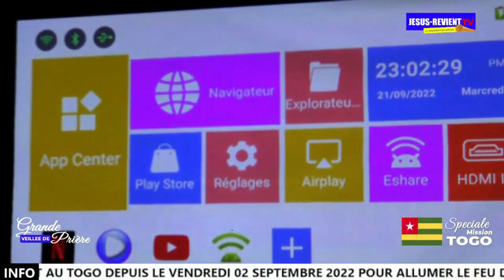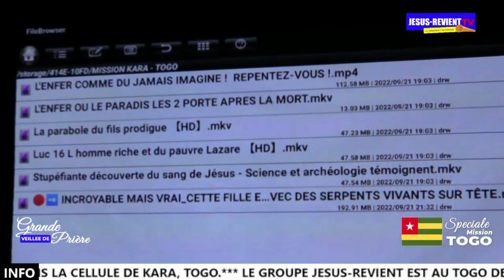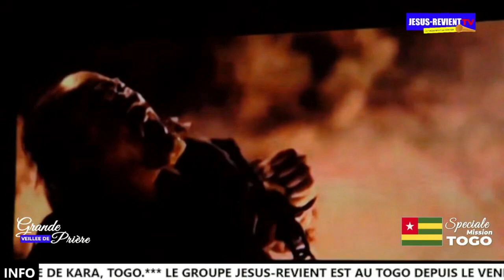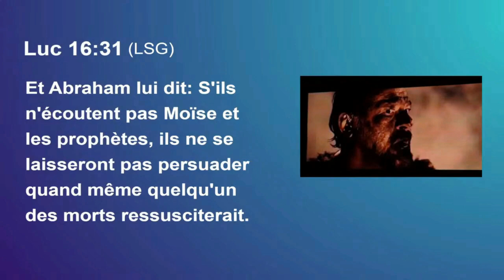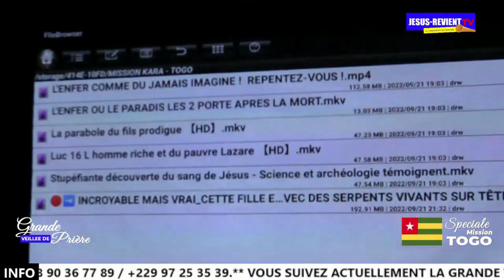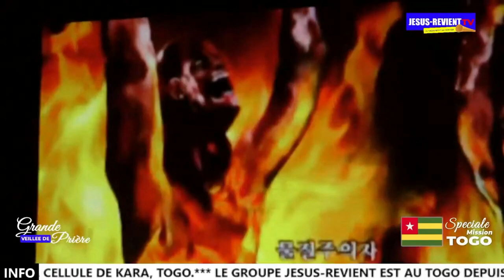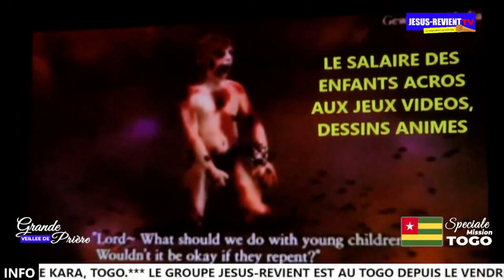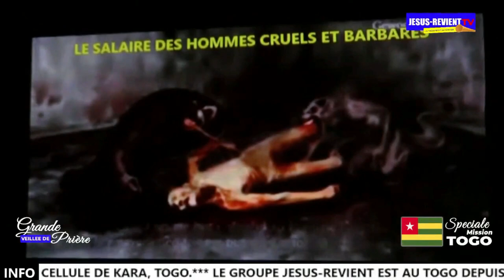🇹🇬🔥 OÙ IRA TON ÂME?? / EVANGELISTE JEAN GRATIEN/GROUPE JESUS-REVIENT